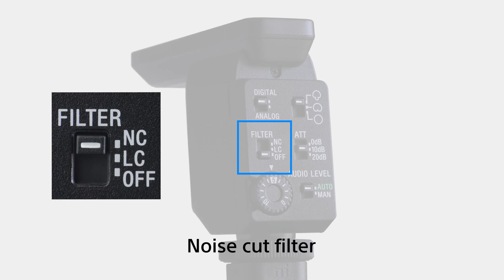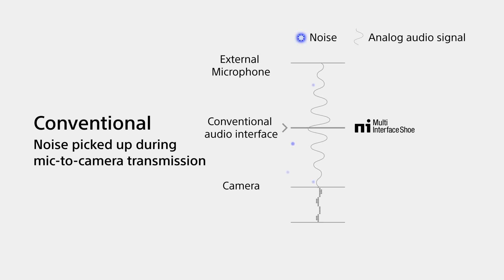Product Feature | ECM-B1M | Sony | Accessory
Advanced digital signal processing makes it possible to offer three switchable directivity patterns in one versatile microphone: super-directional, unidirectional, and omnidirectional.
Eight high-performance microphone units work with a newly developed beamforming algorithm to provide extremely sharp directivity that effectively rejects off-axis sound. All of this is achieved in a remarkably compact microphone that is only 99.3 mm (4 in.) in length.
When connected via the Multi Interface Shoe of a compatible camera that features a built-in digital audio interface, the audio signal is directly transferred to the camera in digital form so that no degradation can occur. A simple switch also provides compatibility with a wide range of cameras using an analogue interface.
Simply clip the microphone into the Multi Interface Shoe on a compatible camera for direct power and audio connections without the need for extra cables or connectors. Sony’s Multi Interface Shoe offers intelligent connectivity and control for a variety of accessories, providing maximum flexibility and mobility for Alpha system shooting and more.